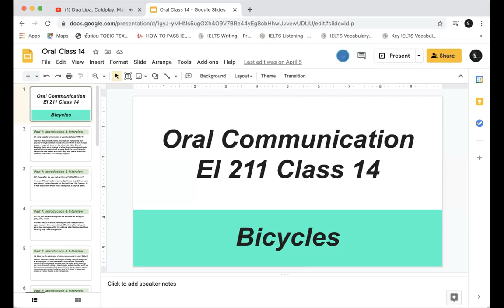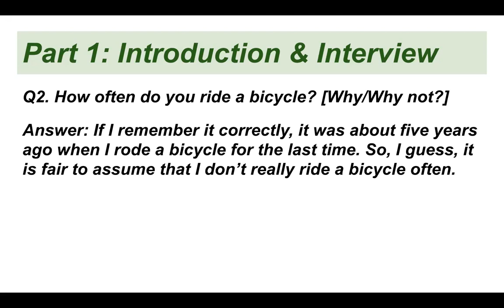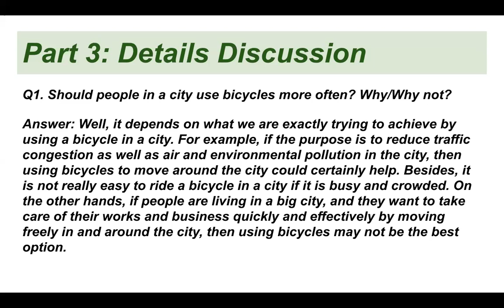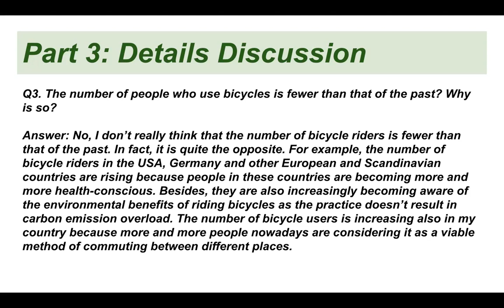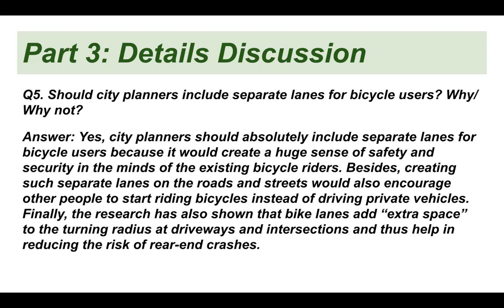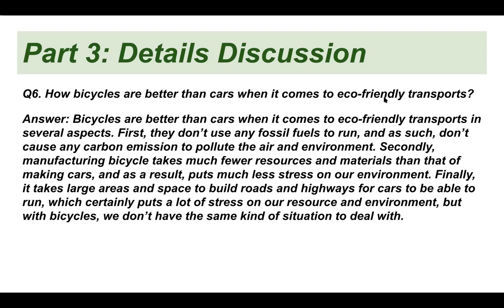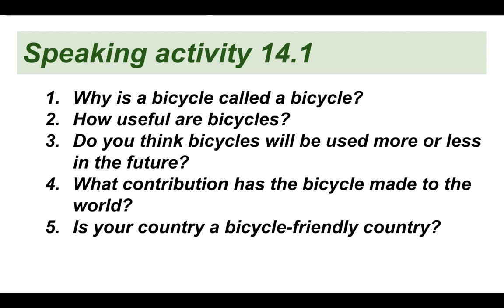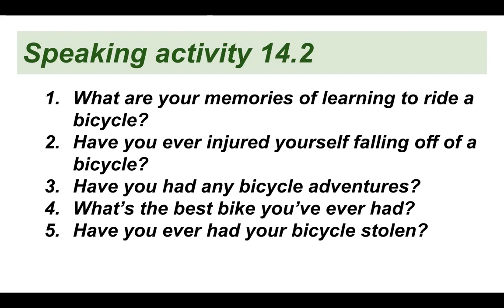EI 211 Oral Communication | Class 14 Part 1